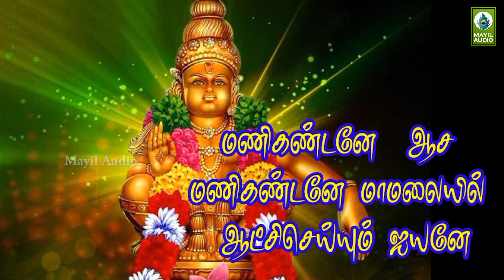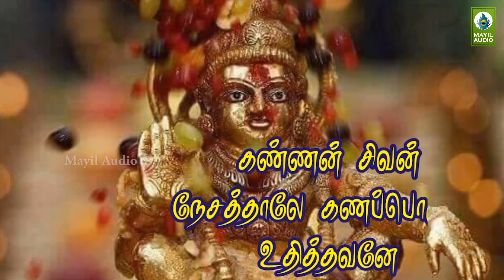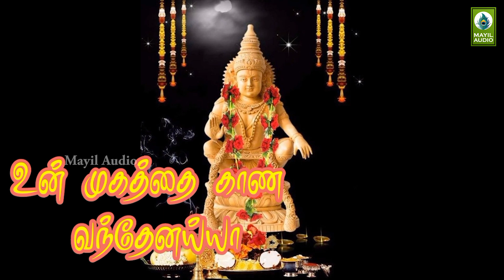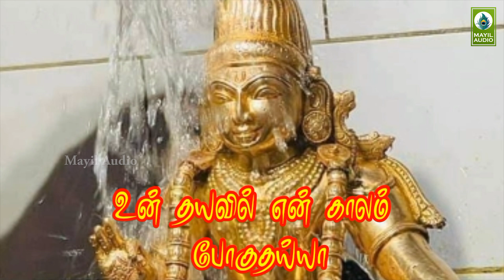ஐயப்பன் பாடல் கேட்டால் உங்களின் குழப்பங்கள் தீரும் | Manikandane Aasa | Ayyappan Padal | Mayil Audio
Album         : Sabarimalai Aandavaa - MAB AU - 88
Song           : Manikandane Aasa
Duration     : 05:03
Category   : Devotional
Language  : Tamil

Singer      : Thirukonam Moorthy
Lyrics      : Thirukonam Moorthy
Label: Mayil Audio